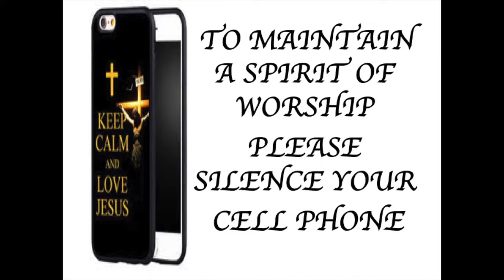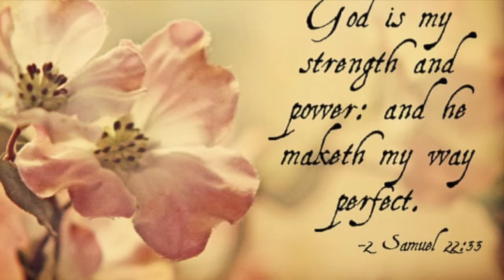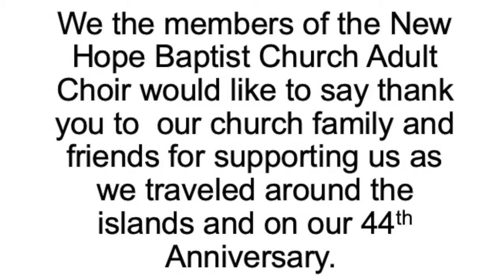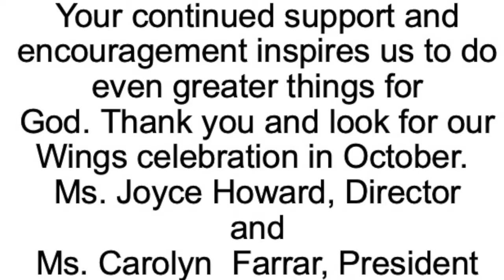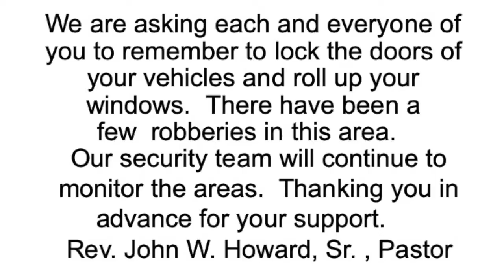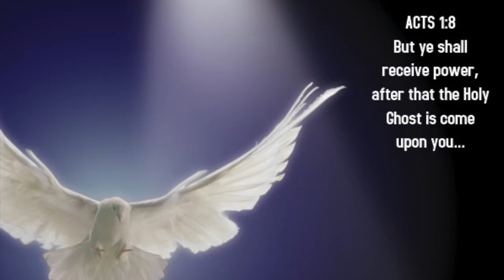New Hope News 7/29/2019